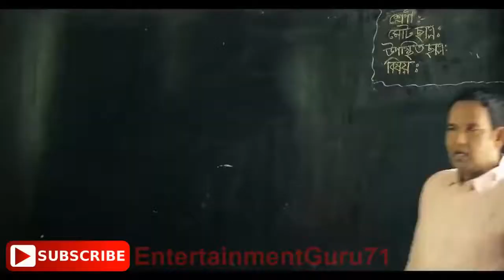The cow composition funny video